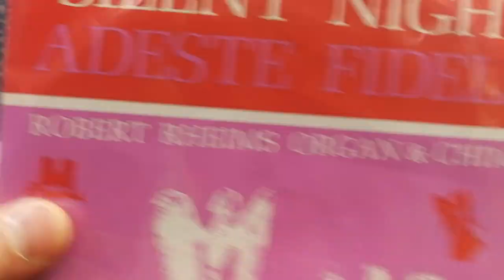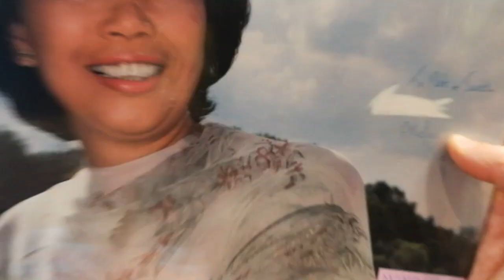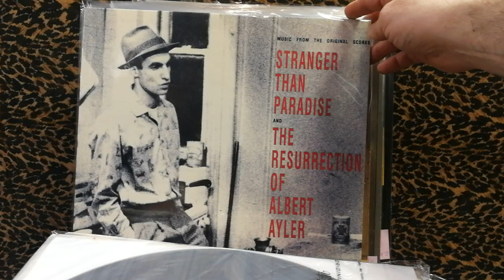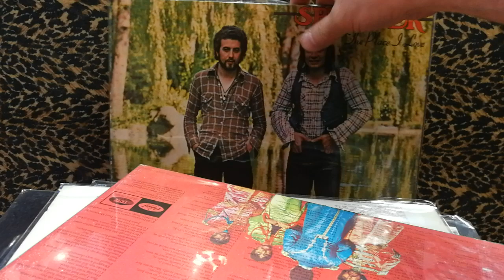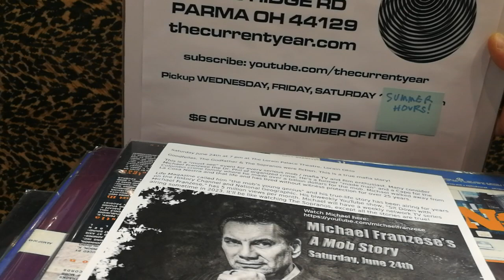The Current Year Record Flip: Choice cuts for June 2, 2023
Come on out til 6 tonight for these and many more -- ultrasonic cleaned and cool!